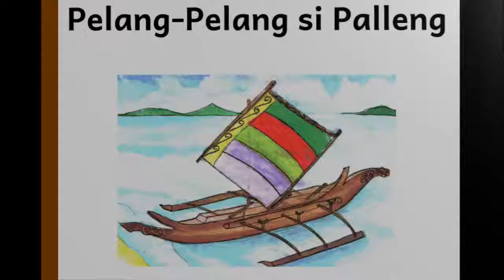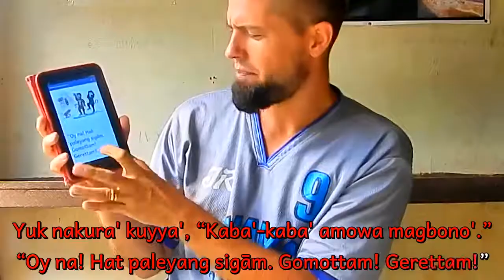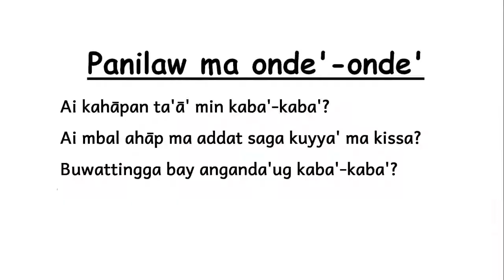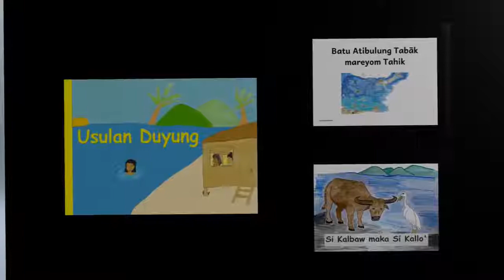Kuyya' maka Kaba'-Kaba' + Video Testimonial by Sinama.org Webmaster Luke S.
Video book kami kampat, Kuyya' maka Kaba'-Kaba', Sinama.org Admin si Luke Schroeder ya amassa.